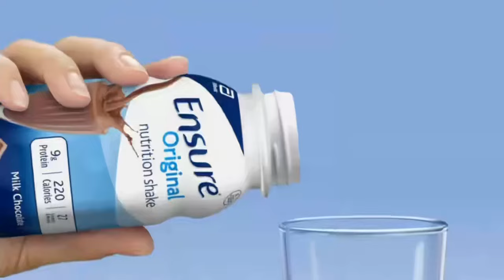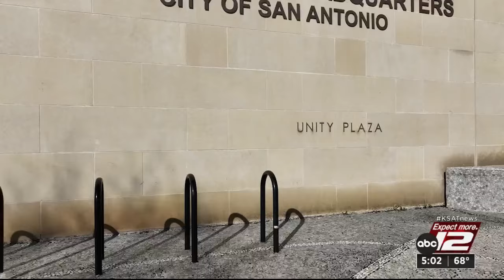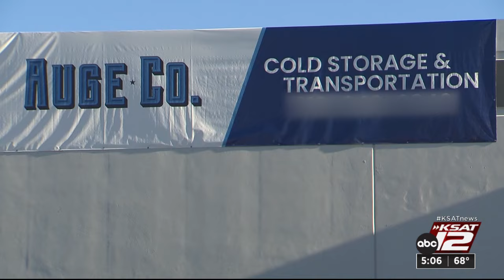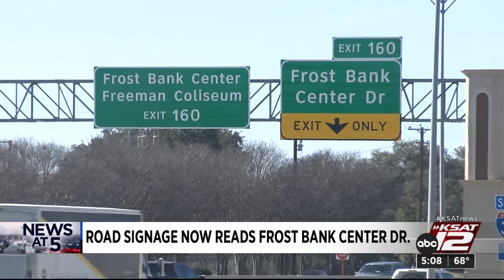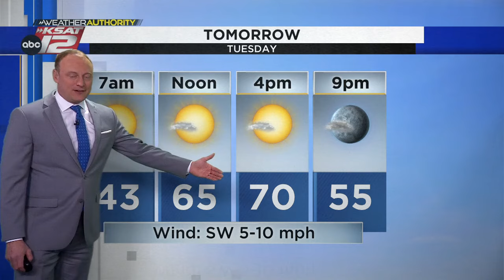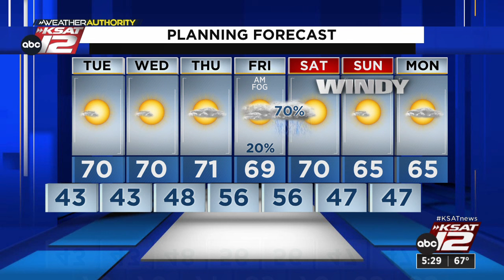KSAT News at 5 p.m. : Jan 29, 2024